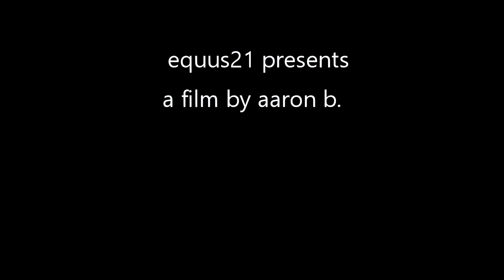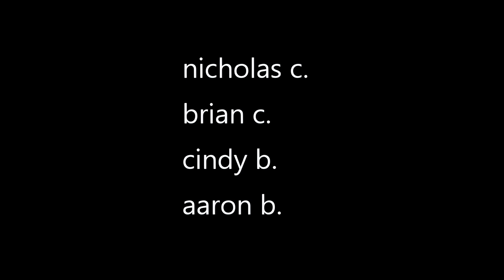Dark Half (Short Film)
Equus21 Short Film with AI Upgrade